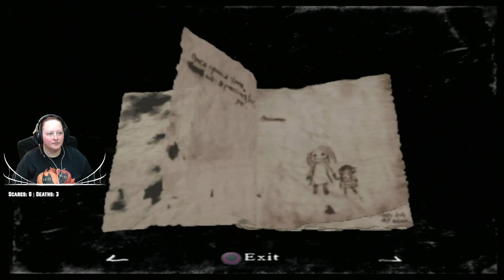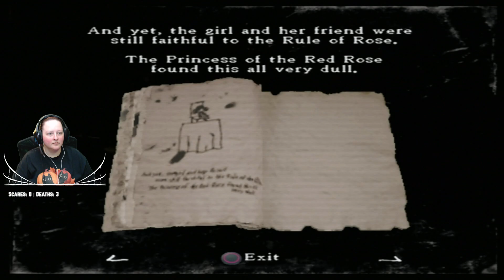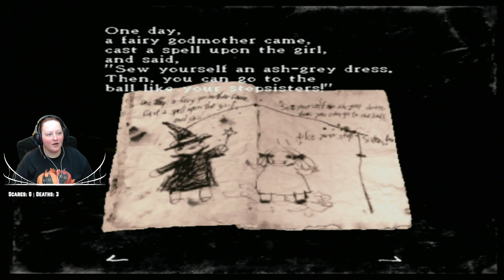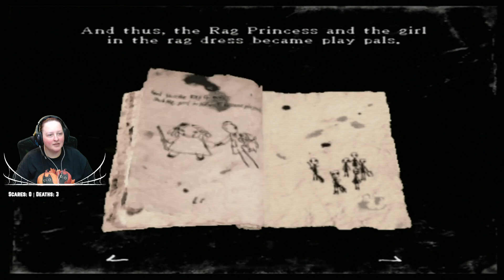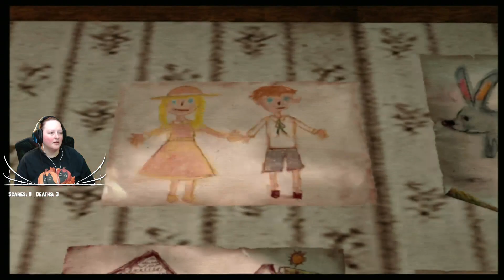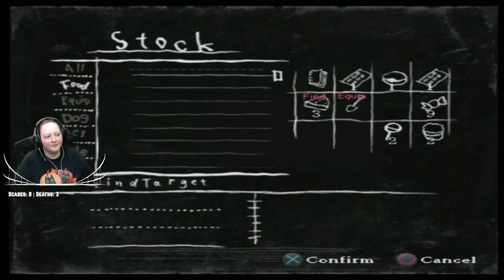The Rag Princess - Rule of Rose [BLIND] - Part 10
Amanda has been making a "present" for us, but I have a feeling it's nothing we want... -- Watch live